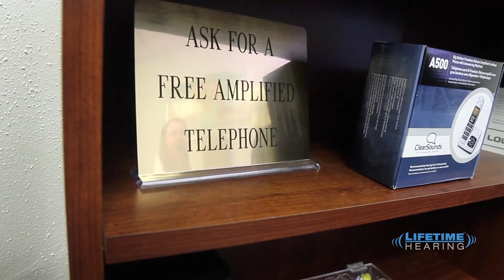Lifetime Hearing| Hearing Aids Fort Worth | Fort Worth Texas Audiology Services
Made For iPhone Hearing Aids are now available in Fort Worth Texas.  Follow Lifetime Hearings client Cindi Day as she has her hearing restored by Lifetime Hearing of Fort Worth Texas.  Finding the perfect Hearing Aid company in Fort Worth can be a challenge. At Lifetime hearing we strive to use todays technology to help create memories that will last a lifetime!